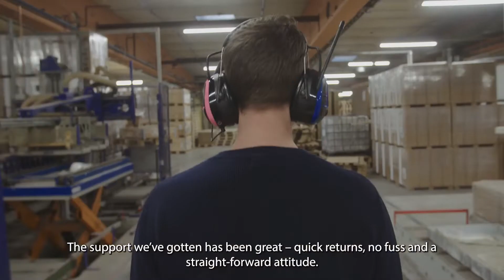Great customer value for Hedlunda Industri with the Goldeneye 501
Get a quick look of what the MiCROTEC solution has meant to Hedlunda Industri in Lycksele, Sweden 🇸🇪. Hedlunda Industri looked for a solution to measure bow, crook and color but also to identify defects and inspect the profile of the material.

The solution? The Goldeneye 501.

“It’s very easy to see the return of investment on this scanner”
 – Emil Olofsson, Production manager at Hedlunda Industri.

With a yield increase of almost 18 %, fast service and a good collaboration, we are pleased to hear that Emil would recommend us to anyone that wants a high-quality scanner.